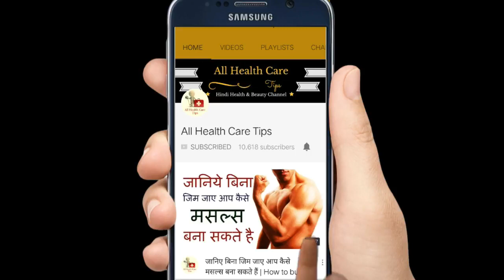दांतों में लगे हुए कीड़े और गन्दगी को कैसे खत्म करे // Teeth Whitening Natural Remedies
Teeth Whitening Natural Remedies